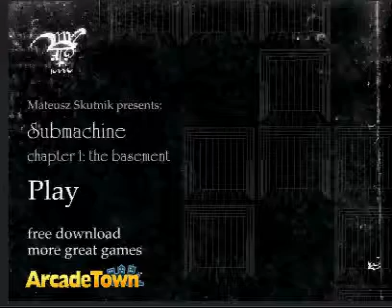submachine 1 extended walkthrough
extended version is much dummer and crappier and stupiderad and.

anyway worse version of submachine EVER!

oh yeah sorry about there being no sound